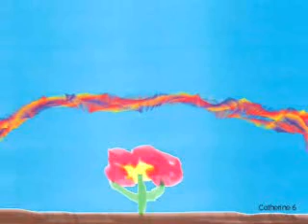Catherine's Seed Story